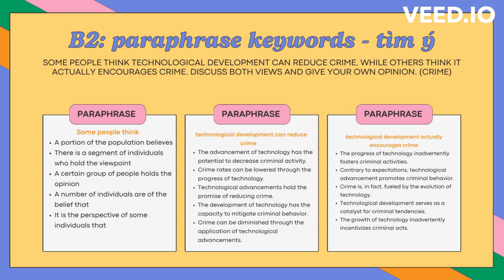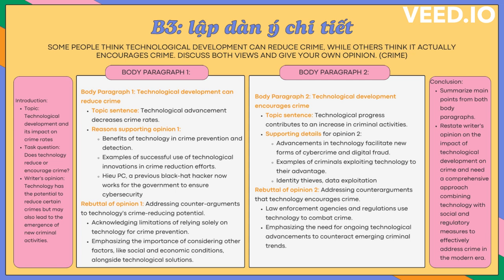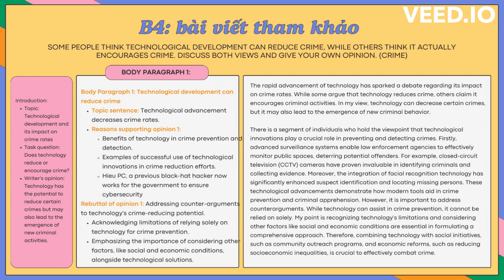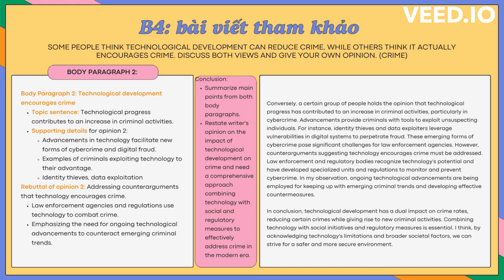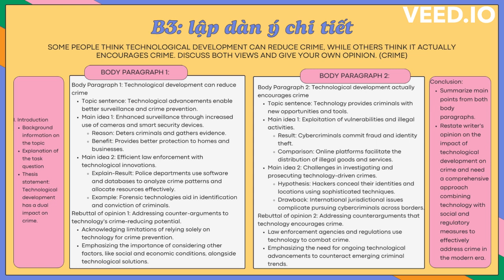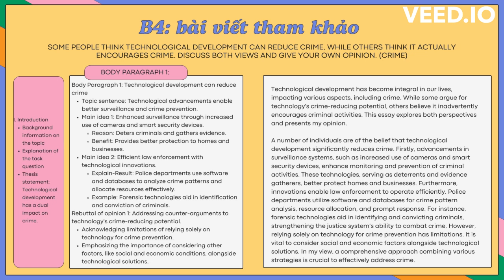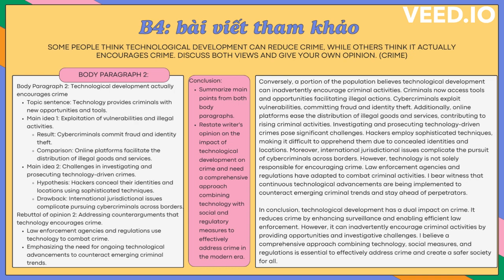Giải chi tiết đề viết dự đoán IELTS writing task 2 chủ đề Technology and Crime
IELTSbro dự đoán đề writing quý 2/23
Key forecast
Some people think technological development can reduce crime, while others think it actually encourages crime. Discuss both views and give your own opinion. (Crime)
Xem bài chấm IELTS Writing mẫu tại đây
IELTS Speaking Forecast | IELTS Bro | Q2-3 2023 | Part 1